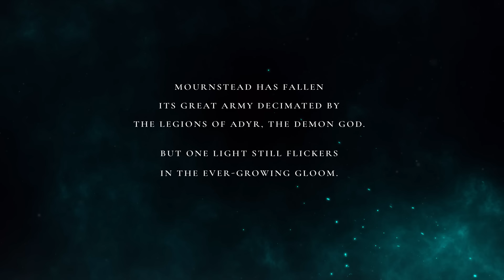LORDS OF THE FALLEN - Official Gameplay Reveal Trailer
Lords of the Fallen releases Friday, October 13.

A vast world awaits in all-new, dark fantasy action-RPG, Lords of the Fallen. As one of the fabled Dark Crusaders, embark on an epic quest to overthrow Adyr, the demon God.

Pre-Order Lords of the Fallen on PC, PS5 & Xbox Series X/S